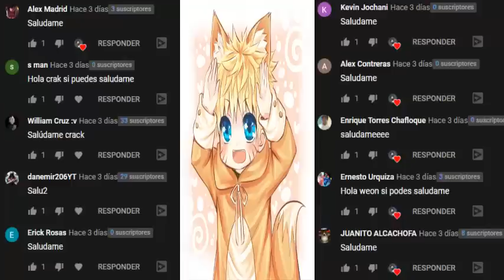Naruto Uzumaki El Anbu Mas Tierno // Parte 6 // Casi Me Mata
Miniatura Creada Por ONii SAMA

Su Canal Secundario

Wattpad Del Creador : Ahrre Que Soy Yo xd